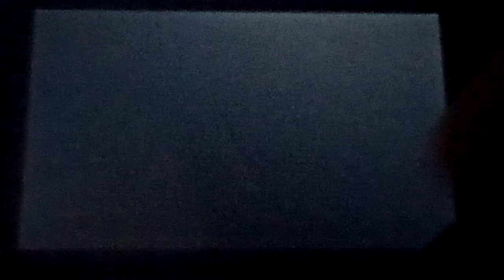Let's Play Puzzle & Dragons: Super Mario Bros Edition Part 7